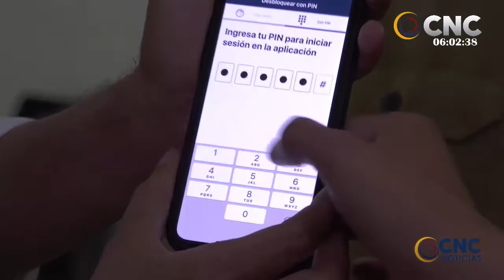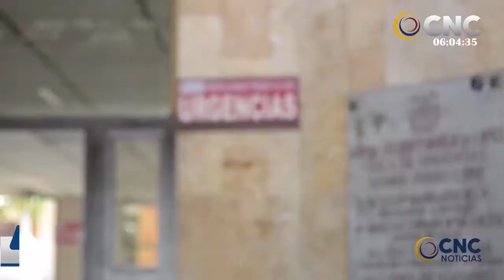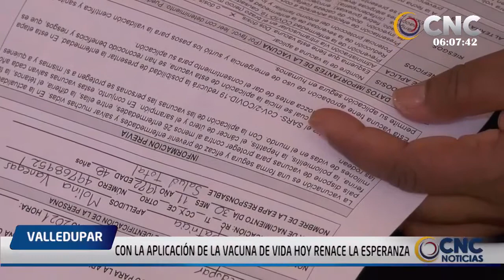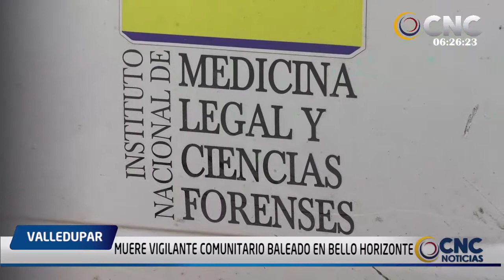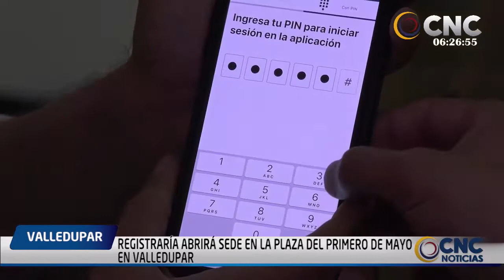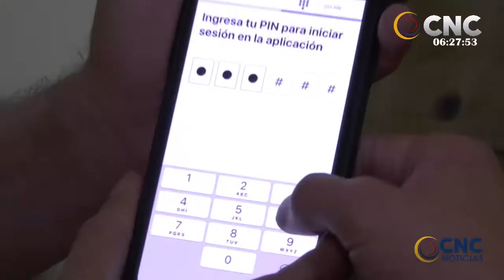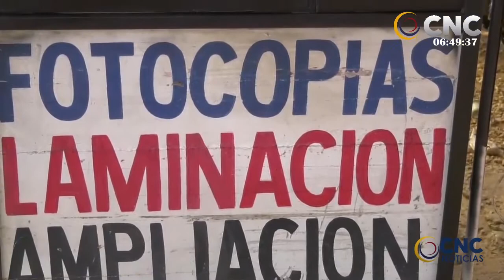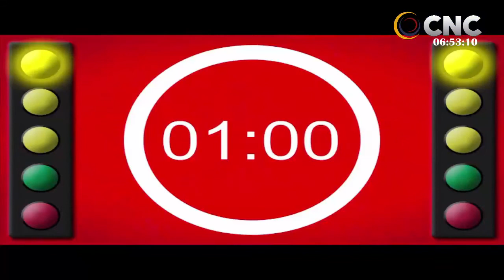CNC NOTICIAS VALLEDUPAR EMISIÓN CENTRAL 19 FEBRERO 2021